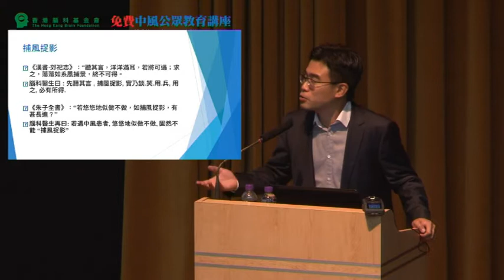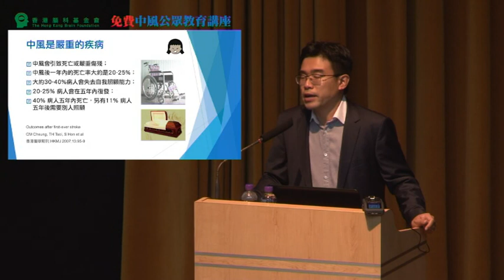中風講座李梓強醫生 Part 1 -- 認識中風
中風再不是一個不治之症，多關注、多了解可令自己、朋友及家人遠離中風。